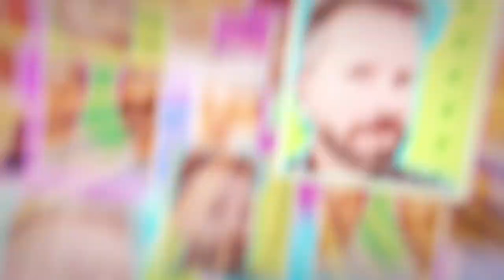¿Qué pasa con la luz? - Episodio 5: ¿Qué son las lecturas estimadas?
Aunque desde la llegada de los contadores inteligentes las compañías eléctricas realizan las lecturas del contador a distancia, todavía puede darse el caso de que se produzca una lectura estimada.

Si se avería el aparato o si la compañía, por lo que sea, no puede acceder a los datos del contador, se pueden realizar lecturas estimadas que se calcula en base al consumo eléctrico del mismo periodo del año anterior.

El problema es que a veces esas lecturas estimadas son muy altas o todo lo contrario, y luego llega una factura muy abultada al regularizar las cifras. Eso sí, hay que tener en cuenta que los usuarios tienen derecho a pagar en tantos meses como los que se retrasó el recibo y que en ningún caso la empresa puede cobrar consumos con más de 12 de meses de antigüedad.

El tuitero Malacara, que también tiene problemas con su eléctrica, nos cuenta la desagradable experiencia.

Está presentado por los actores Alfonso Sánchez y Alberto López.